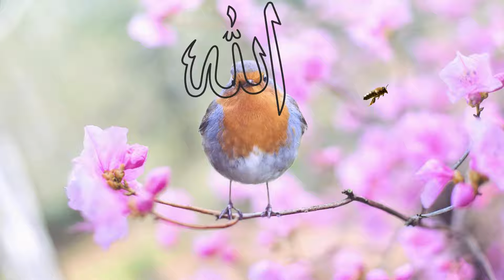Turkish Hamd turkish music#naat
Hamd